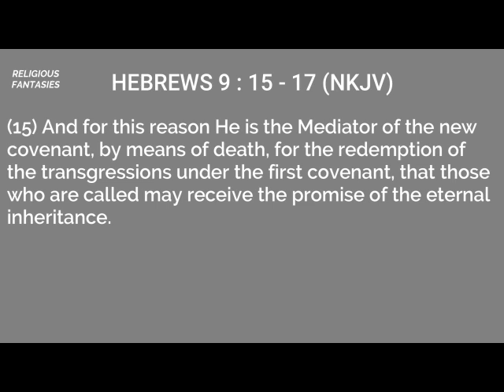CHRIST IS THE MEDIATOR OF THE NEW COVENANT BY MEANS OF DEATH